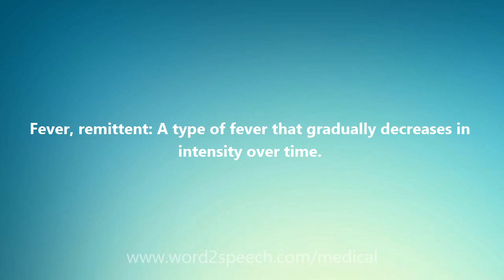Fever, remittent - Medical Definition and Pronunciation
Title: Fever, remittent

Fever, remittent: A type of fever that gradually decreases in intensity over time.